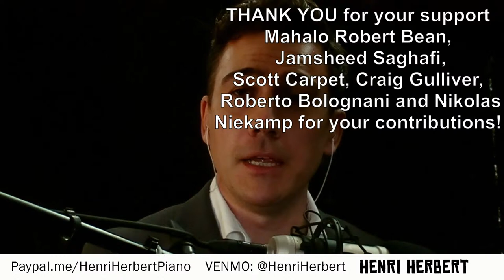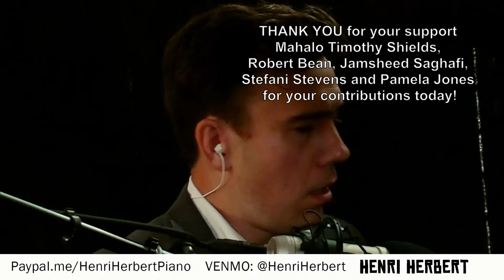Henri Herbert - SUN. MAY 23 - Colossal Livestream Boogie Concert/Album Fundraiser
All donations go to the recording and release of Henri’s new album 🎹

Thank you for tuning-in and your contributions!!

★ TODAY ★ MAY 23 ★ FREE WORLDWIDE BROADCAST
9am Tokyo / 10am Sydney / 5pm Los Angeles / 8pm New York / 9pm Rio de Janeiro
Set Reminder & Watch Here

-- Premium Livestreams --
Pro Sound, Multiple Cameras, Grand Piano

-- Enjoy On Your TV --
It's *easy* to watch Henri’s concerts on your TV if you have Roku, Chromecast, Apple TV or Amazon Fire.

★★ THREE-HOUR MEGA CONCERTS ★★

Henri Herbert brings you two, colossal livestream concerts - each show featuring three hours of live boogie, blues and more!

Not pre-recorded. These are live, in-the-moment concerts with Henri fielding requests, comments and questions from online viewers.

Henri is prepping to record the biggest solo album of his career. What better way to kick things into high gear than with two, all-out concerts livestreamed around the world online. Donations received during the free broadcasts go to recording and release of Henri’s new album.

Tune in, rock out and help boogie and blues thrive in the 21st Century with a donation.

NOTE FROM HENRI
“This past year has brought new perspective. After doing the hard yards with everyone from The Cadillac Kings to The Jim Jones Revue and in recent years as a solo artist, I’ve landed in a fantastic place - living in one of the heartlands of boogie and blues, Austin, TX, and doing what I love. I’ve never felt more ready or better positioned to record something special. This weekend's marathon livestreams are the first step to doing so.”

ABOUT HENRI HERBERT
With 100 million video views and over 200,000 social followers, Henri Herbert is a piano playing phenomenon. The former stevedore and boxer performs a visceral, timeless show of original songs featuring piano and vocals inspired by the great American boogie and blues pianists of the 20th century, not only keeping this unique form of American music alive and well, but also advancing it forward.

“Like Jools Holland possessed by Jerry Lee Lewis and The Devil Himself”
– Jon Aizlewood, London Evening Standard

“His bar-room boogie piano manages to be, variously, celebratory, rolling, turbulent, manic and even - delicate and moving.” -Jude Clarke, BBC Music

“Very few pianists on the planet can put as much sheer emotion or adrenaline-fueled virtuosity into their performances.” -Matt Frost, The Blues Magazine

★★ THREE-HOUR MEGA CONCERTS ★★
-- Show #1 --
★ SATURDAY ★ MAY 22 ★ FREE WORLDWIDE BROADCAST

-- Show #2 --
★ SUNDAY ★ MAY 23 ★ FREE WORLDWIDE BROADCAST